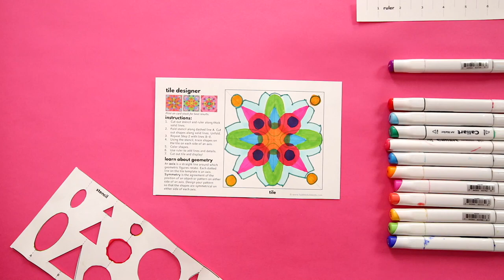Paper Tiles: A Geometric Art Project Featuring Symmetry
Learn about symmetry and axes in this beautiful math art project! Additional instructions and a link to the template can be found TO OUR CHANNEL

ABOUT BABBLE DABBLE DO:
I believe parents can nurture curious kids and strong family bonds through creative projects. Join over 15,000 parents and educators who are passionate about raising creative kids.